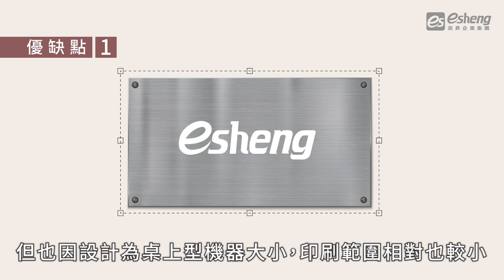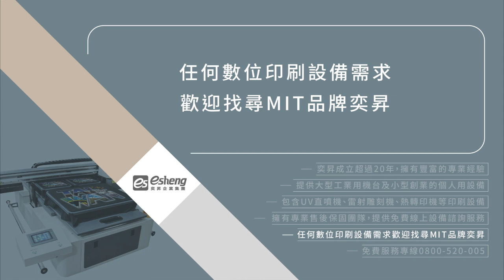APEX UV直噴機好嗎？3個優缺點帶你了解｜數位印刷設備推薦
想了解APEX UV直噴機的優缺點嗎?
奕昇為你準備3大項說明，讓你輕鬆了解APEX UV直噴機
快來了解更多

👍體積小，方便搬移
👍提供多種延展性油墨及透明油墨，應用範圍廣
👍在台灣擁有專業維護團隊，提供完善的售後保固服務